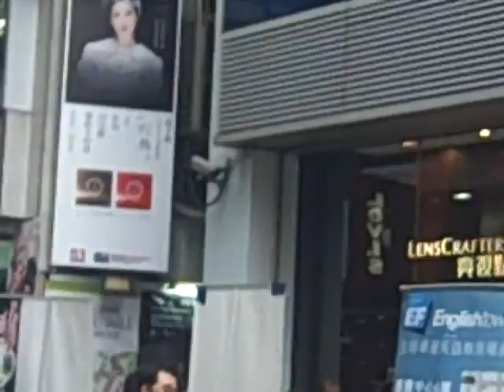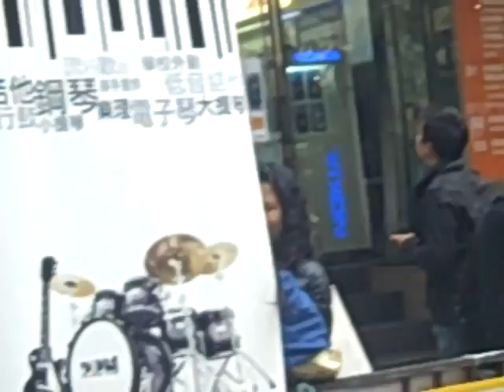Visiting Church Family in Streets of Mongkok Doing Outreach Training Feb 26 pt4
IWIRE Pastor Ken Harley leads the Church at Mongkok (IWIRE-HK). This church is also part of the S3 Network (Rodney Howard Brown's Great Awakening)!

Schedule:

Jesus in Mongkok at Eternal Covenant Cafe
Sunday 11 AM Worship Service in Mongkok(Prayer and Outreach at 930am)
Lunch after church. Everyone bring something to share!
Located at 2/F, 67 Sai Yeung Choi Street in Mongkok (MTR Exit D3)

Jesus in Mongkok Street Outreach at Sai Yeung Choi Street and Argyle Street in Mongkok (From 200 to 500pm)

Jesus in Mongkok at Comma Cafe Dinner and Worship Service (From 5:30 to 8:30pm) next service on March 11